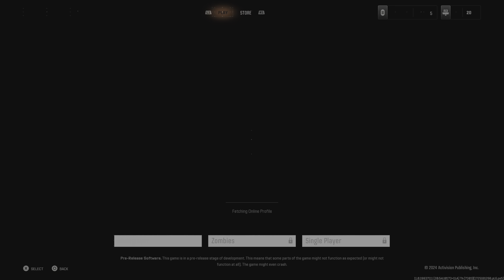COD:black Ops 6 PS5 - 4k HDR gameplay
PlayStation 5 call of duty black Ops 6 beta gameplay 4k HDR10